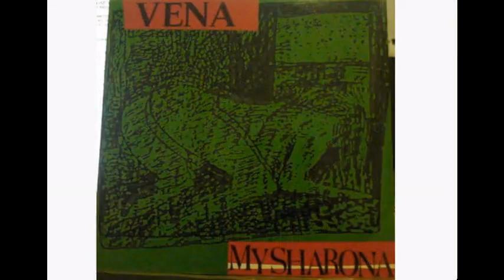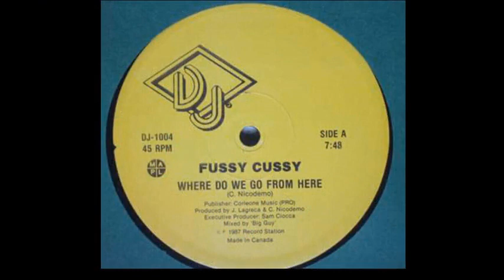Extended Disco Vocal Mix by [Dj Miltos]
ELECTRO POTATO FEAT. MAZSIBAZSI - SHOTGUN                                (ELECTRIFY RE-EDIT)
 Vena - My Sharona
 Charlie - It's Inevitable                               [12  Extended Special Maxi Version]
 Sugar Shake ‎– Moonlight
 Sonia - Counting Every Minute
 Playback - Space Invanders                                          ( Version Discotheque )
 Steve Winwood - The Finer Things                                  [12  Extended Maxi Remix]
 Govindo ‎– Ou Ka Vini Com Moin
 ANGINA PECTORIS - DISCONSOLATE
 The Psychedelic Furs - Heartbeat
 Fussy Cussy ‎– Fire & Heat                                                 ( 12'' Version )
 English Boy On The Loveranch - Sex Vigilante                           (Deadly Weapons Mix)
 Ménage Á Trois + 2 ‎– Let The Music Take You                        ( 12'' Version )
 B-Point 2 ‎– After Midnight
 Sophie - The Promise You Make